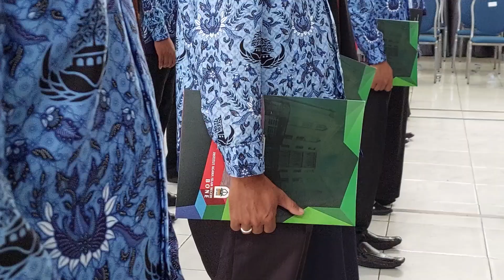PENGAMBILAN SUMPAH PEGAWAI NEGERI SIPIL FORMASI TAHUN 2019 IAIN BONE